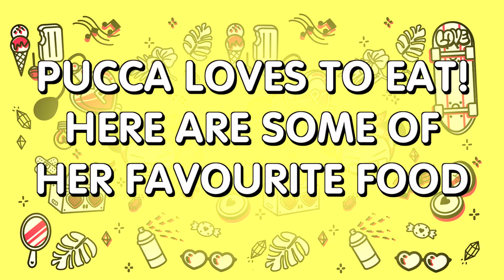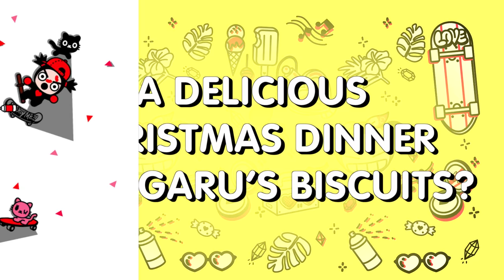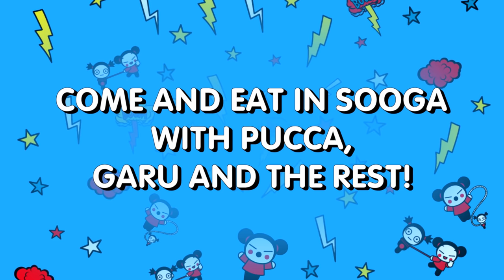All the dishes that Pucca loves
Pucca and her friends teach us many things about the way that they live - and about what they eat! These dishes are some of Pucca’s favourites. We’re getting hungry now!